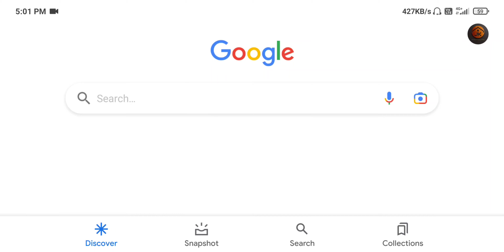Most Powerful Village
most powerful village in haryana

maruti suzuki plant in kharkhoda

maruti plant in kharkhoda

maruti in kharkhoda

dada kishor das

dada kishor das khanda